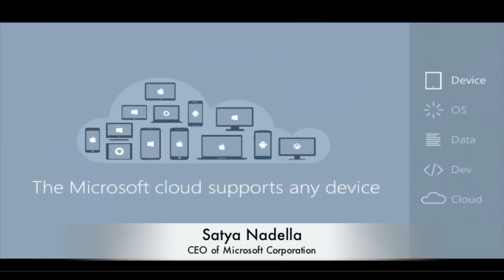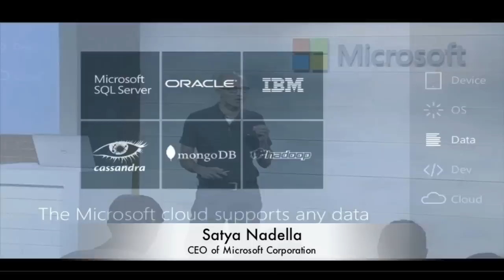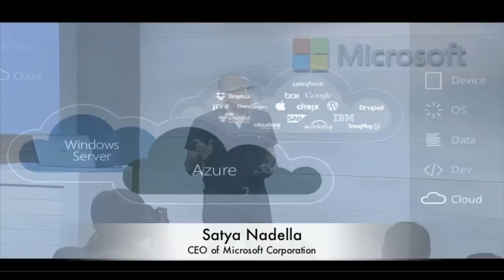Satya Nadella: Microsoft Loves Linux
Satya Nadella el CEO de Microsoft explica por que Microsoft Ama Linux en el Microsoft Cloud Briefing 20 de Octubre de 2014